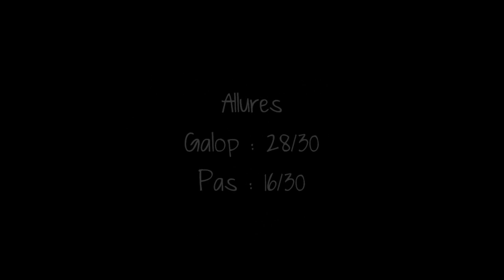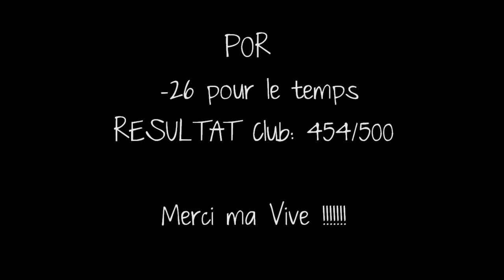Ovive TREC 17 juin